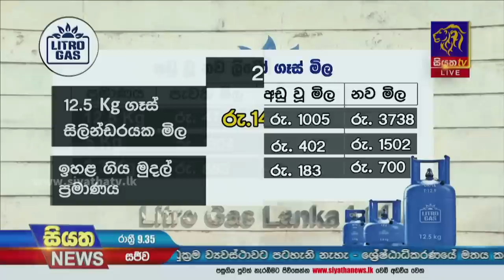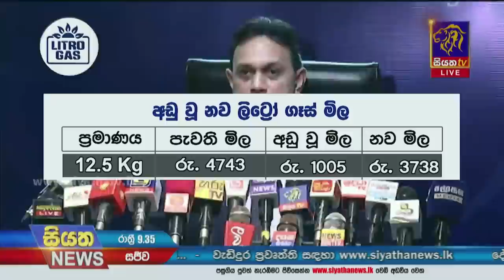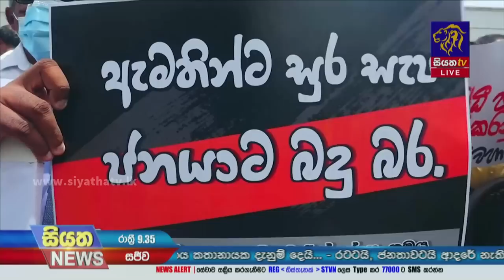Siyatha News | 09.35 PM | 04 - 04 - 2023